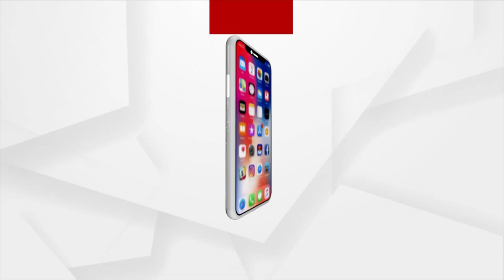ଅନୁଗୁଳ କଦମ ପଡିଆରେ ଆୟୋଜିତ ହେଉଛି ଟୂର୍ଣ୍ଣାମେଣ୍ଟ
ଅନୁଗୁଳ କଦମ ପଡିଆରେ ଆୟୋଜିତ ହେଉଛି ଟୂର୍ଣ୍ଣାମେଣ୍ଟ । ଉଦଯାପନୀ କାର୍ଯ୍ୟକ୍ରମରେ ଯୋଗଦେବେ କେନ୍ଦ୍ର ଶିକ୍ଷାମନ୍ତ୍ରୀ ଧର୍ମେନ୍ଦ୍ର ପ୍ରଧାନ।